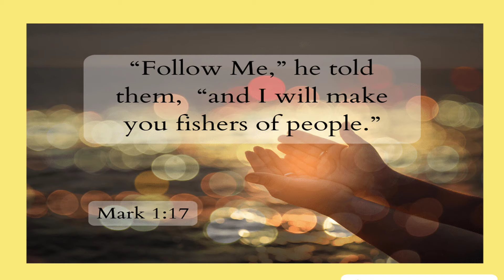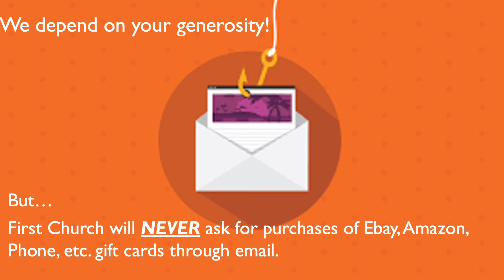Tips to help recognize Phishing Scams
Phishing Scams have been a major problem online for a few years now.

Since the Covid-19 pandemic began, phishing scams have been even more common.

Here is a short video with tips on how to recognize a Phishing Scam and help protect yourself.